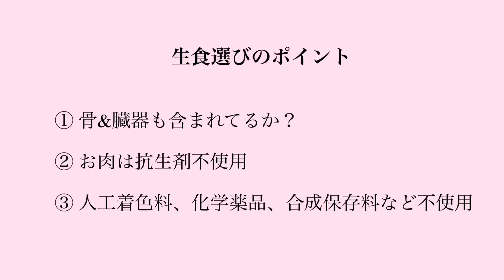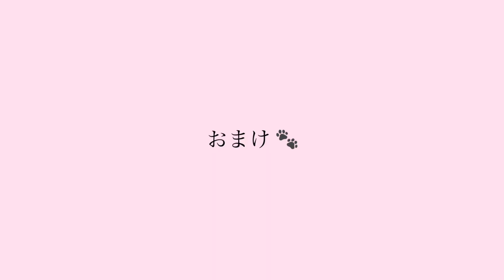初めての生食：愛犬のリアルな実体験と失敗しない秘訣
愛犬の健康のために
生食にちょっと興味ある。

生食を始めてみたいけど
不安もある？

私たちの5ヶ月間の経験、
失敗しない始め方と注意点をシェア！

//  ABOUT

//  PRESENT

今だけ！

// STORY